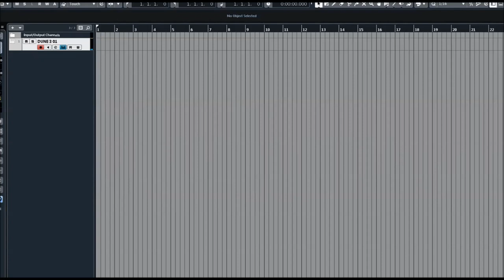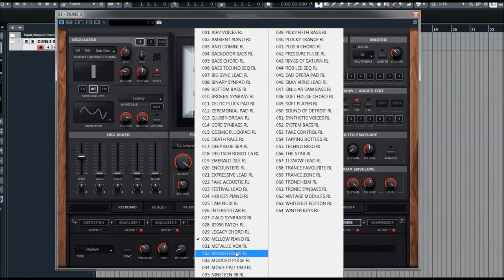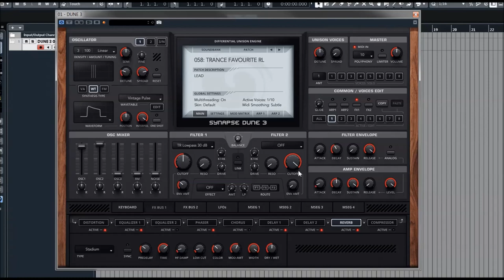Synapse Audio | Dune 3 | Rob Lee Essentials Vol. 2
DUNE 3 builds on the award-winning DUNE 2 synthesizer, adding frequently requested features and innovative ideas, to create the best DUNE experience ever!

DUNE 3 comes with many new patches crafted by expert sound designers. Since DUNE 3 is fully patch-compatible with DUNE 2, it includes its presets as well,
doubling the factory library size to more than 1000 patches.

The scalable user interface supports Full HD, as well as Retina displays on the Mac.

-8x Unison = up to 520 oscillators per note!